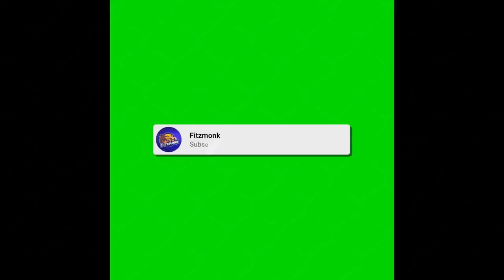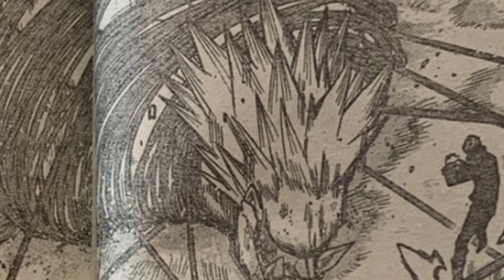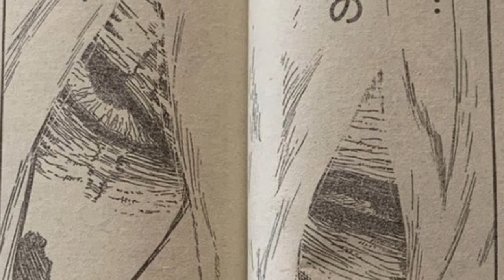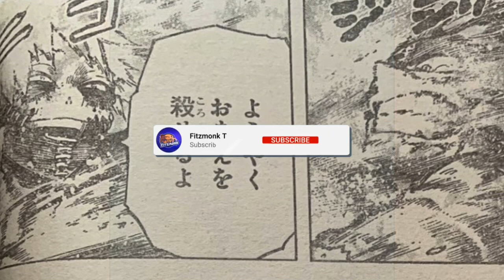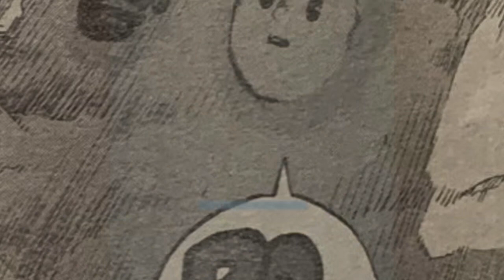LEMILLION RETURNS TO HELP DEKU AGAINST PLUS ULTRA SHIGARAKI!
My Hero Academia Chapter 292 is here as the war arc climax continues, we see Best Jeanist return and makes quick work tying most of the League of Villains, we also Shouto vs Touya and it is heat! As the heroes continue to struggle we see high end Normu arrive at the battlefield, and then the biggest reveal is made as Mirio Togata aka Lemillion FINALLY returns with his quirk!

SHOUTOUT TO @AMBSLUMIA aka Trinity on Twitter for the thumbnail as always!